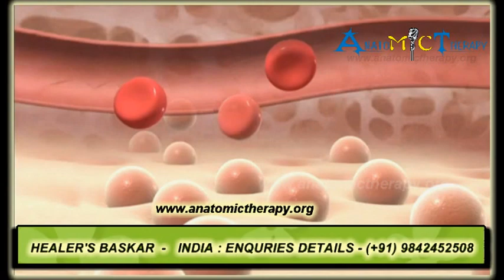04. Anatomic Therapy 2013 - DVD-02 - Pure Blood Functions